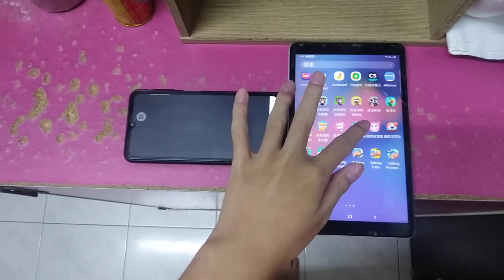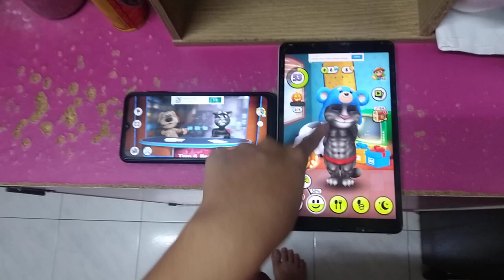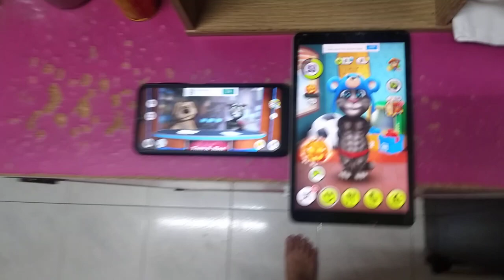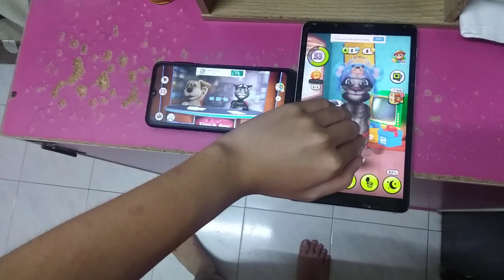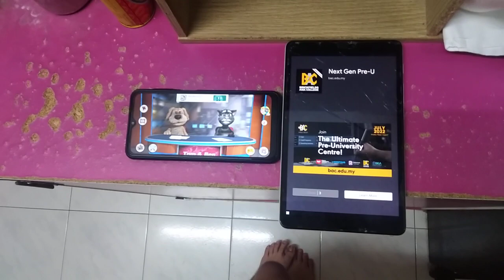Talking News & My Talking Tom Echo 6006